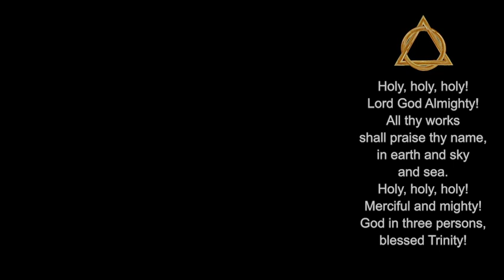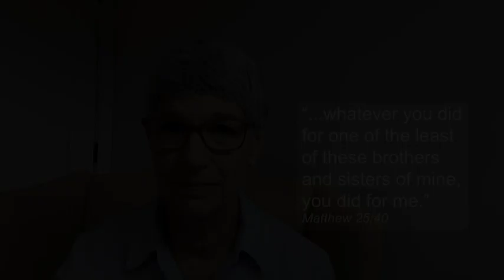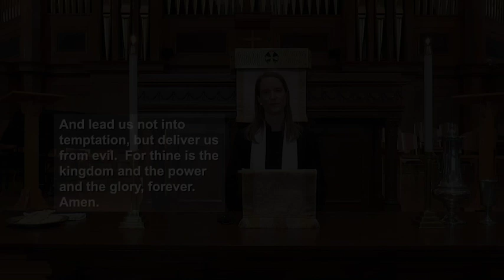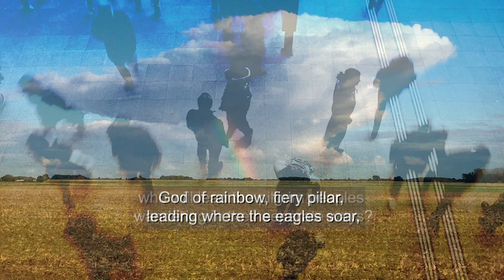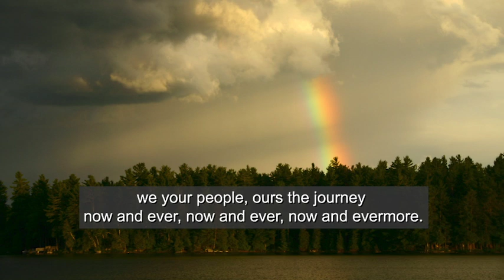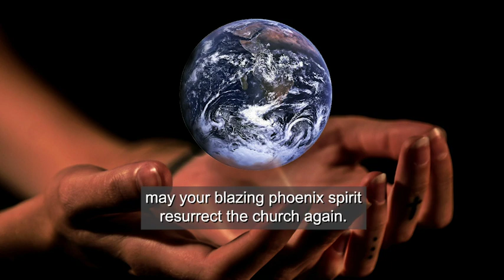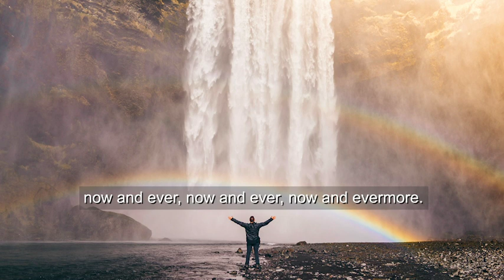PCM Service of Worship for 06-07-2020 led by the Reverend Dr. David Smazik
0:04 Welcome and Call to Worship - The Reverend Dr. David Smazik
1:15 Hymn 1 - "Holy, Holy, Holy"
5:18 Confession and Pardon - The Reverend Sarah Green
7:15 A Time for Young Christians - Alexandra Mead
8:47 Minute for Mission - Janet Foster
11:07 Prayer for Illumination and Scripture Readings (Psalm 8; Matthew 28:16-20) - Patrick Allread
13:25 Sermon - "The Cost of Discipleship" - Clarence Curry, Jr. & Rev. Dr. Smazik
28:51 Anthem - Ave verum corpus - W. A. Mozart - The Choral Scholars & Kevin Graf, organ
31:05 Sacrament of Communion
37:42 Communion Prayer and the Lord’s Prayer
41:42 Hymn  315 - "In the Midst of New Dimensions"
47:26 Benediction
49:20 Ministry in Music - "It Is Well With My Soul" - arr. Abramsky - Marnie Kaller, cello & Matthew Webb, piano